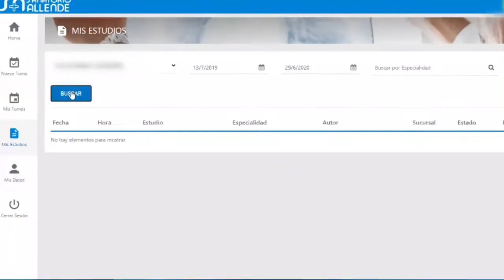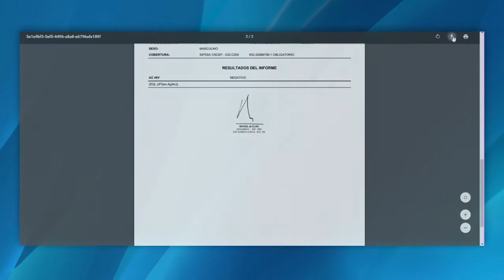¿Cómo ver y descargar mis estudios?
Ahora podés ver, descargar y compartir tus estudios con otros profesionales desde nuestro Portal de Pacientes.